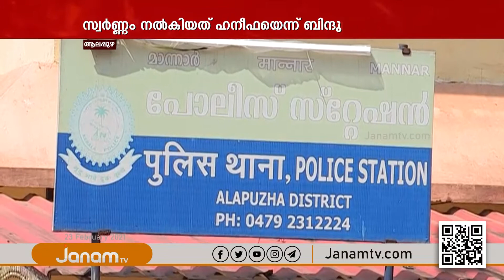മാന്നാർ സ്വദേശി ബിന്ദുവിനെ തട്ടിക്കൊണ്ടുപോയ സംഭവം; കസ്റ്റംസും അന്വേഷണം തുടങ്ങി